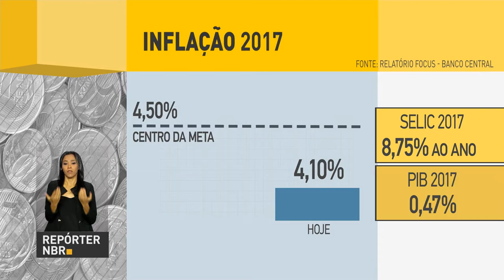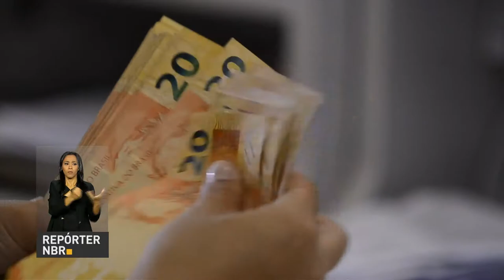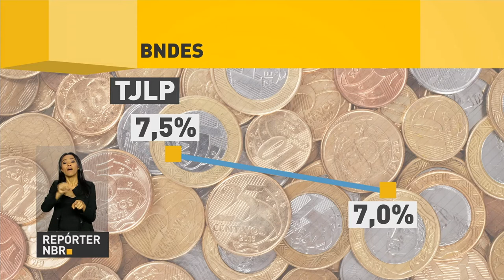BNDES terá nova política de juros para empréstimo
REPÓRTER NBR 10H - 03.04.17: Mercado financeiro reduz estimativa da inflação para 4,10% em 2017. Banco Nacional do Desenvolvimento (BNDES) terá nova política de juros para empréstimo. E mais: conheça o projeto Orquestra Jovem do Brasil, que leva música erudita a jovens de comunidades carentes do Rio de Janeiro.